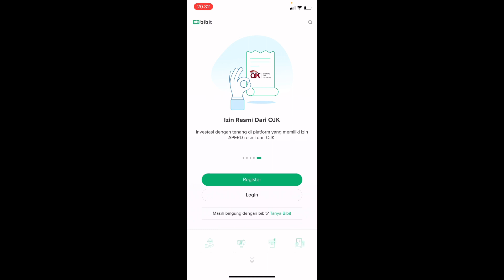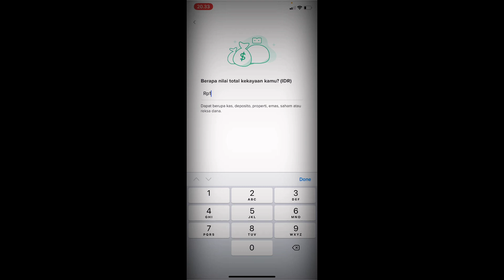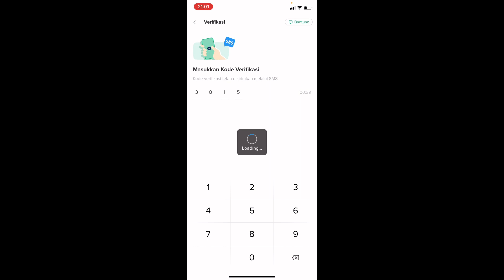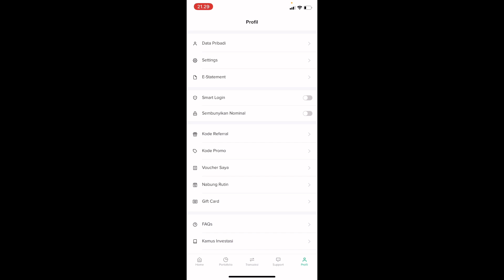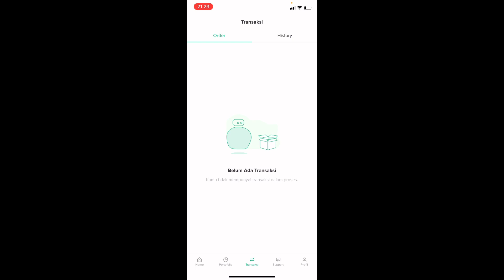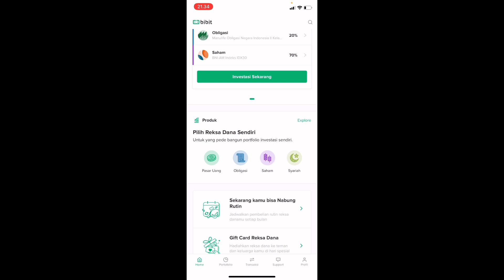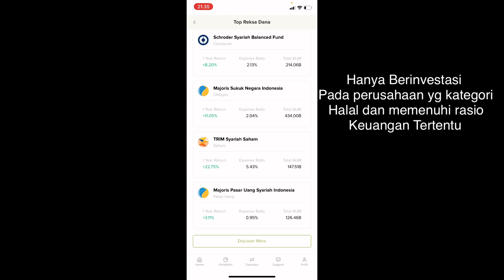REVIEW BIBIT REKSADANA|| APLIKASI REKSADANA YG BAGUS BUAT PEMULA ATAU PELAJAR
Hai teman-teman.
buat kalian yang belum tonton video aku yang pertama kalian bisa klik link di bawah ini ya..

Nah, di video itu aku ada sedikit membahas tentang investasi aku.
Ini review jujur aku tentang aplikasi reksadana bibit ya teman-teman.

Di awal video aku ada jelasin secara singkat tentang reksadana dan mengapa aku memilih aplikasi bibit.

Setelah itu aku ada simulasikan cara registrasi di aplikasi bibit.
Aplikasi ini cocok banget buat para pemula yang pengetahuan investasinya masih rendah, seperti aku dan teman-teman mungkin.

Untuk dapatin CASHBACK senilai 25 RB kalian bisa tambahin kode referral aku saat mendaftar yah.

Oh iya , klo ada pertanyaan atau kritik dan saran langsung koment ya teman-teman